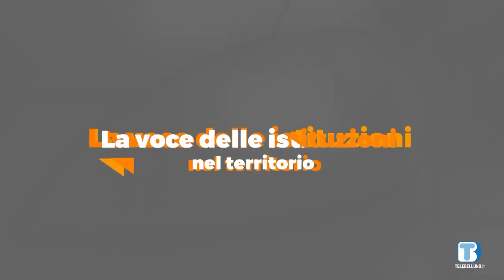Voce delle Istituzioni nel territorio - Federico Dalla Torre (Sovramonte) - 13/07/2022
Ospite della puntata Federico Dalla Torre, sindaco di Sovramonte